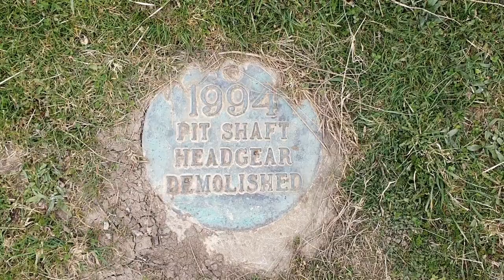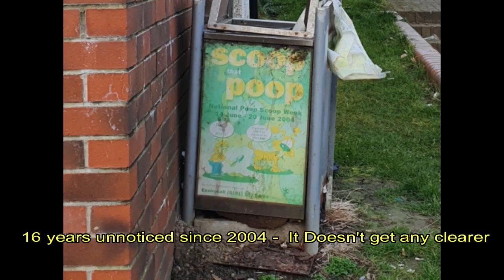EASINGTON COLLIERY LABOUR STRONGHOLD - Are They Really Doing Enough ?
Easington Colliery -  LABOUR STRONGHOLD

Easington has been a stronghold for Labour for as long as maybe anyone can remember.
Easington was a mining village with hard working proud people who took pride in their village.  Still today many ex miners still live in Easington and still hold them old traditions strong.

This video is in no way meant to offend the people of Easington.  It is more meant to open peoples eyes as to the state of the area we live and asking the question  -  "Are the people we voting for actually doing their jobs?"